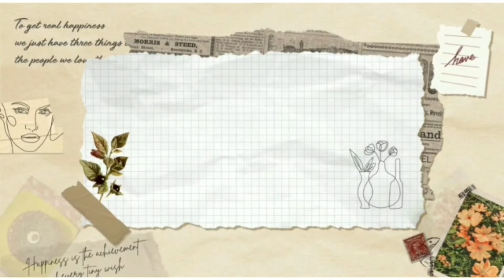Everyday Makeup for Beginners|| Quick and Easy Everyday Makeup Look|| Shraddha'sDiary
Thank you all for supporting me through my videos: